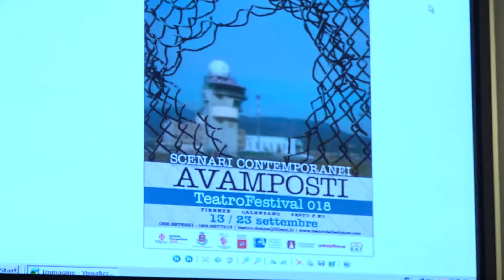Avamposti Teatro Festival 2018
Spettacoli a Firenze, Calenzano e Sesto Fiorentino. Kermesse inaugurata da Amanda Sandrelli e Elena Arvigo